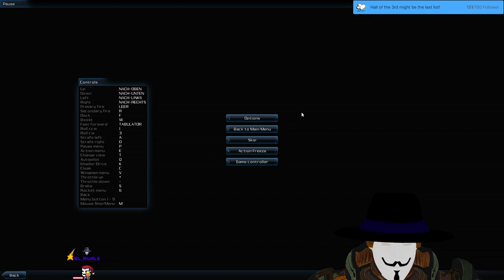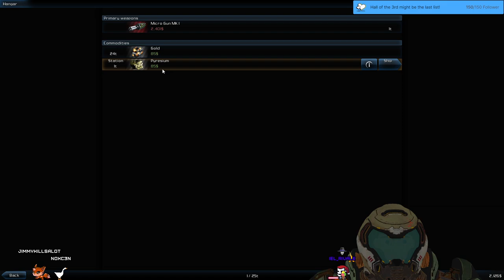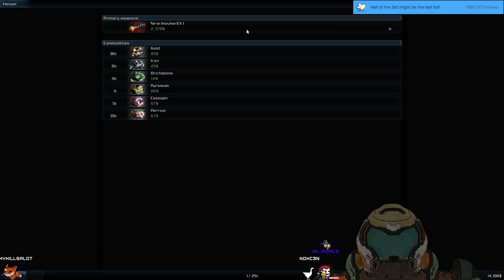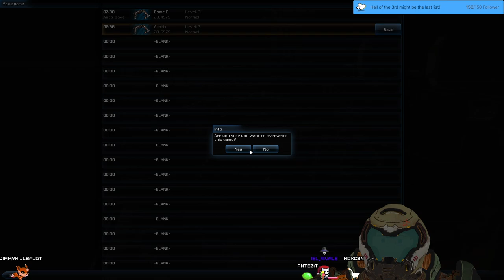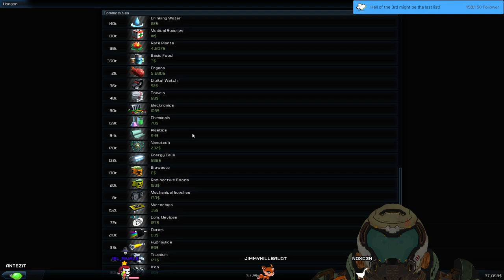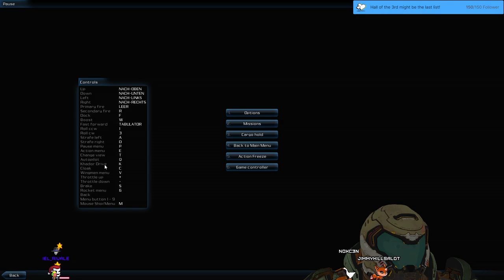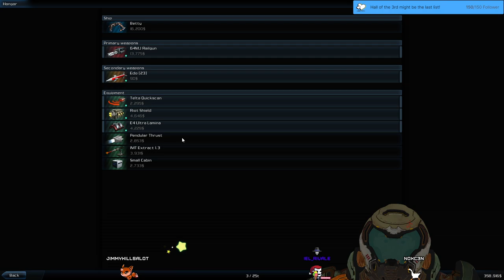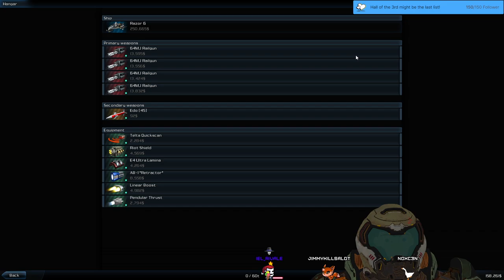Stream 187 [1️⃣FIRST TIME!]💥PEWPEWPEW💥LEGS🦵GOO GALAXY ON FAIAAH 2! 3D V-Tuber